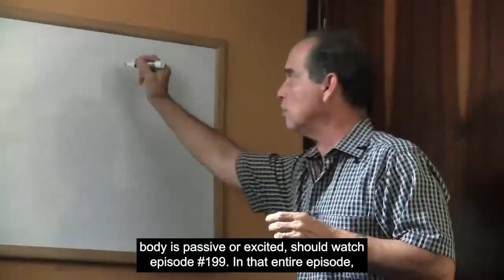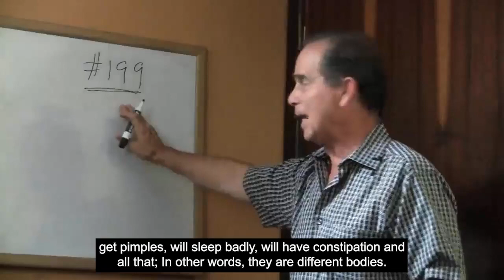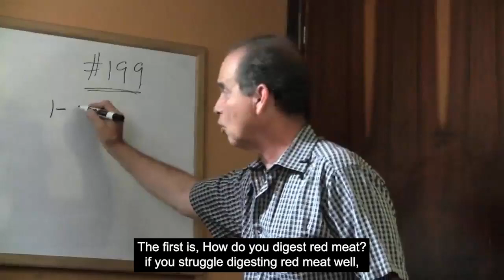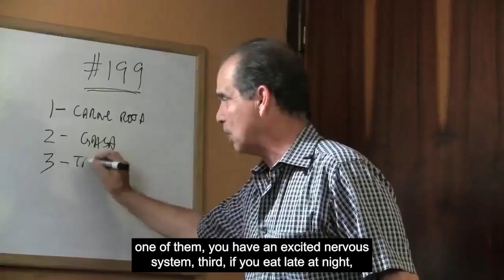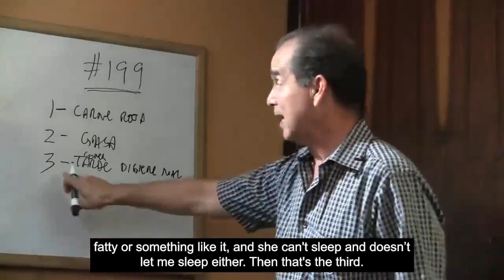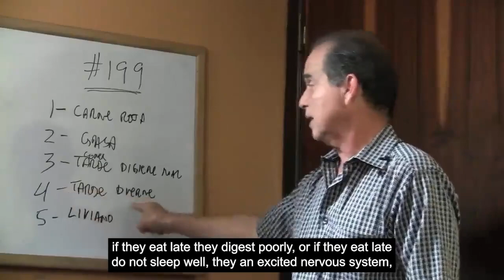#835 Confusion with the nervous system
In this episode Frank Suárez explains how to detect what type of nervous system each person has.